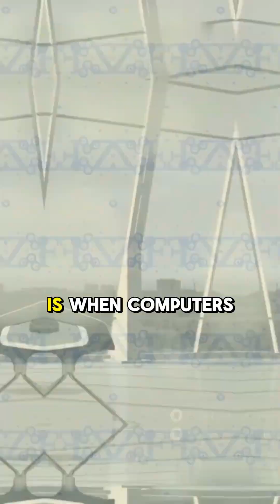What Is AI? 🤖 Artificial Intelligence Explained in 60 Seconds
What exactly is Artificial Intelligence (AI)? In just 60 seconds, discover how machines can learn, think, and work alongside us — from voice assistants to self-driving cars.
AI is changing the way we live, work, and connect.